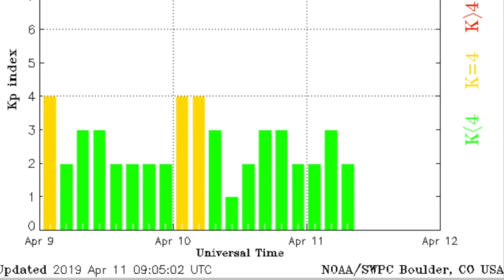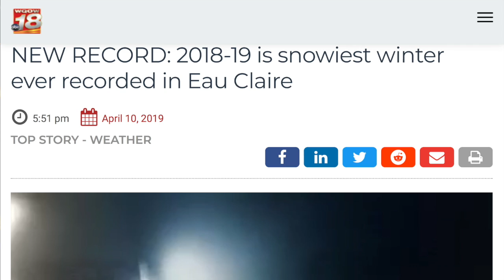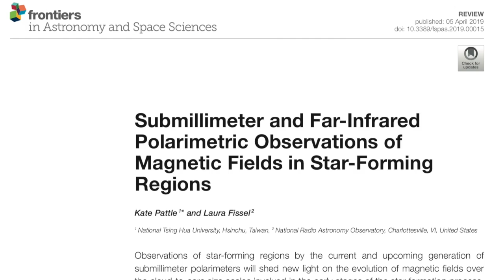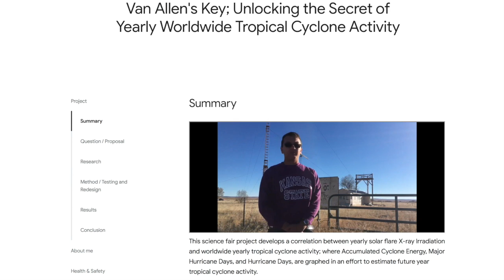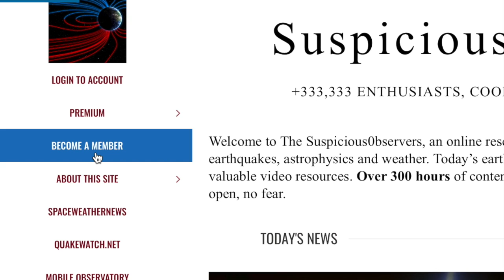Mars Pole Flip, First AGN Image, Faris Advances | S0 News Apr.11.2019